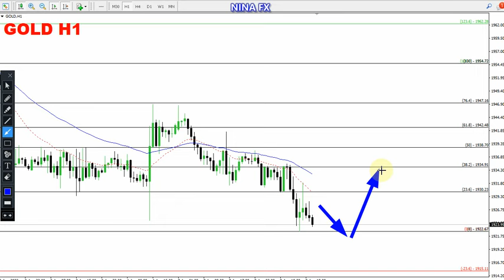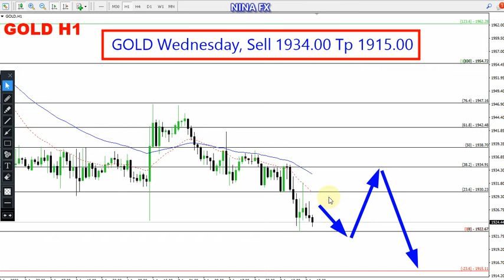Gold Daily Analysis for August 9, 2023 by Nina Fx